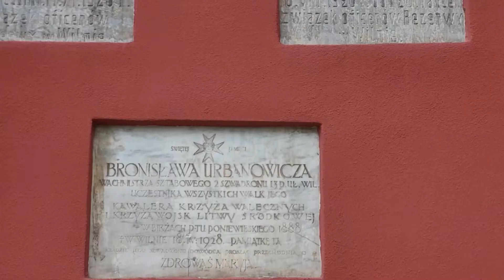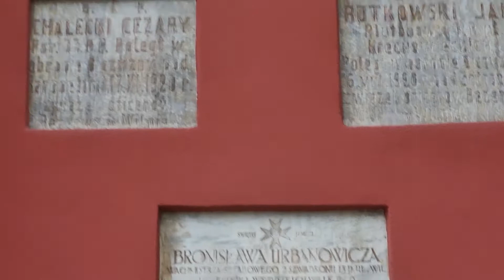VILNIUS 700 m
Вильнюс 700 лет .В 2023 году Литву ожидает историческое событие – 700-летие Вильнюса. Мы начинаем готовиться к нему уже сейчас, чтобы сотворить незабываемый праздник – своеобразное зеркало души нашего города. Давайте отпразднуем так, чтобы весть о юбилее литовской столицы распространилась по всему миру.
Молоды наши скверы, площади, городской рынок, а одному из старейших европейских университетов каждый год в сентябре исполняется 19 лет – как первокурснику. Снова наслаждаются молодостью старые заводы и тюрьмы, преобразованные в модные пространства, где звучат концерты и веселится молодежь. В старинных костёлах льется музыка чьей-то молодости – может, вашей, а может, и ваших дедушек…
Вильнюс молод, потому что умеет ухаживать за собой: разглаживает морщины, избороздившие его тротуары, накладывает свежую штукатурку на фасады исторических зданий, регулирует дорожное движение как ток крови по своим сосудам, и постоянно следит за пульсом, чтобы тот был не слишком медленным, но и не слишком быстрым, а именно таким, как надо, – молодым.
25 января 2023 года Вильнюсу стукнет 700, но мы слишком молоды, чтобы отмечать эту дату всего один день. Уже сейчас в городе проходит множество мероприятий: фестивали кинематографического, театрального и музыкального искусства, концерты и экскурсии на любой вкус. Сто лет назад, празднуя очередной юбилей города, люди поднимались в небо с нынешней Лукишкской площади на воздушных шарах, а спускались на парашютах. 700-летие Вильнюса мы отметим еще интереснее.